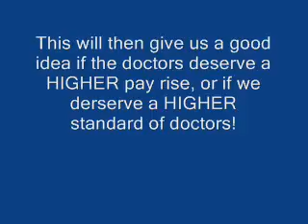Are you satisified with your doctor?